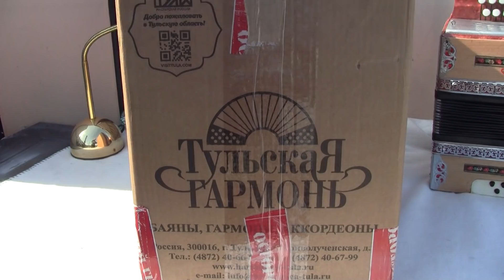Фальшивый звук новой гармони . Ролик 1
Наша музыкальная школа ( Bleriotstraße 9 , 86159 Augsburg )  предлагает к продаже  новые  и  б/у гармони и баяны  .  Даёт уроки на гармони,  баяне,  аккордеоне, гитаре,  ионике ( также и по интернету).  Выполняем настройку, реставрацию русских и европейских гармоней *даём уроки по настройке гармоней и баянов, также и по интернету* Tel .